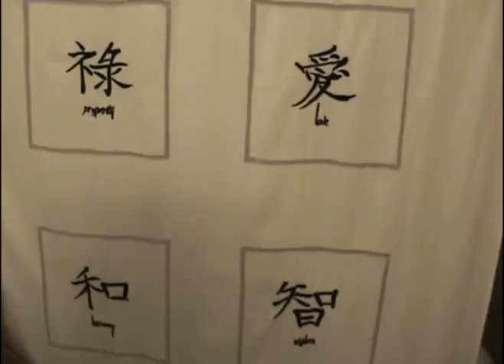I'm So (Obnoxious) Drunk Girl: Impersonation Contest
Oh man, this is late.  Sorry I suck so much.

I hope I wins!